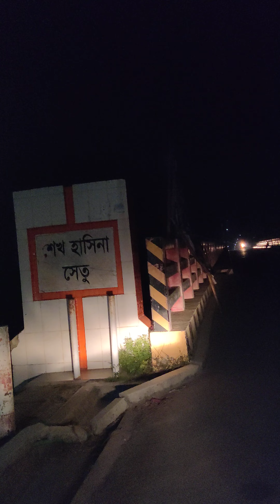চাঁপাইনবাবগঞ্জ নতুন ব্রিজ | Chapai Nababganj New Bridge | WLP Cultural TV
⭕⭕ঘরে বসে আধুনিক ক্যারিয়ার গড়তে চান⭕⭕
          ⭕তাহলে এই Apps টি আপনার জন্য⭕
♦️আধুনিক বিজনেশ দুনিয়ায় আপনাকে স্বাগতম♦️
  ⭕৬৪ জেলায় বিজনেশ পার্টনার ও বিজনেশ করার লোক প্রয়োজন⭕
📨আপনি কি ব্যবসা করতে চানঃ
🎯আমাদের রয়েছে ঘরে বসে ট্রেডিশোলান বিজনেশ করার সুযোগ।
🎯আমাদের রয়েছে ঘরে বসে Apps- এর মাধ্যমে বিজনেশ করার সুযোগ।
🎯 ডিলার নিয়ে ব্যবসা করার সুযোগ।
🎯এজেন্ট নিয়ে ব্যবসা করার সুযোগ।
♦️আমাদের সেবা সমূহঃ
🎯Wealthy Shop storage.
🎯 Wlife point Apps storage.
🎯Mobile +Internet Recharge.
🎯Hajj Mubarak.
🎯Tour & Travels.
🎯Rent A Car.
🎯Health Care.
🎯I.T solution.
এছাড়াও আমাদের আরও ৬/৭ সেবা ডেভলোপের কাজ চলতাছে।
📩আপনারা যারা বিজনেশ করতে চান ও আপনাদের ক্যারিয়ার গড়তে চান তাড়া আমাদের Apps টি ভিজিট করুন ও আমাদের সাথে যোগাযোগ করুন।
🔰আমাদের Apps-টি Play-store এ পাবেন Wlife Point নামে।
♦️আমাদের Apps-টির লিংক:
আপনার জন্য সকল সেবা নিয়ে হাজির হলাম আমরা।
আপনারা চাইলেই সকল সেবা নিয়ে কাজ করতে পারবেন,ইনশাল্লাহ।